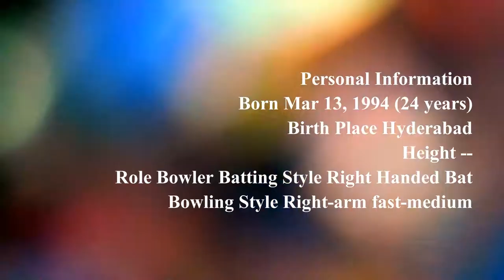Transformation through IPL Rinku Singh |Mohammed Siraj|T Natarajan| Kulwant Khejroliya| Manzoor Dar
The Story Of These Five IPL Cricketers Will Give You Hope That Anything is Possible
Rinku Singh
Mohammed Siraj
T Natarajan
Kulwant Khejroliya
Manzoor Dar

The Indian Premier League (IPL) has thrown up some remarkable stories of cricketers aspiring to reach the top. Not bound by the limitations of geography and even poverty, these cricketers through sheer hard work, perseverance, and skill have managed to climb the mountain of opportunity and make their presence felt on television sets across India.

Professional sport is full of stories about athletes overcoming incredible obstacles to make it to the top, and platforms like the IPL have become avenues for young and ambitious cricketers from small towns and villages to climb the economic ladder. Having said that, these heart-warming stories never fail to amaze the common spectator or fan.

Here are five cricketers in the IPL who have come from humble beginnings
The story of Rinku Singh, an all-rounder from Aligarh, Uttar Pradesh, who was acquired by the Kolkata Knight Riders for a stunning Rs 80 lakh, is remarkable. The big-hitting batsman began playing the sport in 2009 and swiftly rose through the ranks of domestic cricket with his state team.

Kings XI Punjab acquired his services last year, but Rinku failed to feature in any match. Not perturbed by this setback, he practised rigorously and scored a stunning 91 of 31 during a Mumbai Indians trial session, before being snapped up by KKR.

However, his rise to the top was anything but comfortable. From a tin-roofed two-room home in an LPG distribution company’s storage compound which housed eight family members, Rinku Singh began his professional cricketing journey after completing his Class X exams.
He realised that his heart was not in academics anymore and went with cricket. With the family in debt, a father selling LPG cylinders and one brother working as an autorickshaw driver, Rinku had to contribute his share to the family income with earnings from playing matches.

He even gave the motorbike he had won after a man of the series award at the end of a tournament in Delhi, to his father so that he could deliver LPG cylinders. Despite all the hard work and sacrifice, Rinku’s cricket career never quite took. He even contemplated working as a domestic worker, sweeping and mopping floors, before gaining the courage to follow his dreams.

Mohammed Siraj

Mohammed Siraj, the son of an autorickshaw driver, has endured a stunning rise to the top backed by lofty dreams and unrelenting dedication. This fast bowler from Hyderabad had taught himself how to bowl.
Mohammed Siraj has represented India as well. (Source: Facebook/Mohammed Siraj)
His breakthrough year was 2015 when he scalped 41 wickets in nine matches in a Ranji Trophy season. Two years later, however, his life changed with the 2017 IPL auction. From a base price of Rs 20 lakh for the speedster, various franchises made a bid for his services before the Royal Challengers Bangalore shelled out a whopping Rs 2.6 crore. He even made his debut for Team India last year in the T20 series against New Zealand.
T Natarajan

For Thangarasu Natarajan, the son of a daily wage worker and roadside seller of edibles, life has been roller coaster ride. The speedster from Chinnappampatti, an obscure village 36 km off Salem, overcame all obstacles to make it big time. Acquired by the Kings XI Punjab for Rs 3 crore last year, Natarajan now supports his parents and four younger siblings.

Before cricket, however, his family was struggling to make ends meet, and barely had any money to support his dreams of making it to the professional game.
T Natarajan (Source: Facebook)
Thanks to the intervention of fellow village folks who saw his promise, and sheer determination, he made his mark in the local Chennai club cricket circuit. It was his stunning performance during the Tamil Nadu Premier League (TNPL), which caught the attention of selectors. Today, he plays for the Sunrisers Hyderabad franchise.

Read our profile of T Natarajan here.

Kulwant Khejroliya

From waiting tables in Goa to opening the bowling for Royal Challengers Bangalore, Kulwant Khejroliya has travelled a long way. From a small village in Rajasthan called Jhunjunu, the 26-year-old pace bowler, who only began playing competitive red ball cricket in 2016, has made his IPL dreams come true.

“I come from a small place and have played cricket since my childhood. I dreamt of playing for the Army, but I’d already crossed the age limit. I’d bunk classes to play the game and even was scolded by my parents. Despite my difficult situation, whenever I’d think of cricketer Nathu Singh, I’d get motivated and think, ‘If he can get out of his village and succeed, then I can too,’” he tells Asian Age.